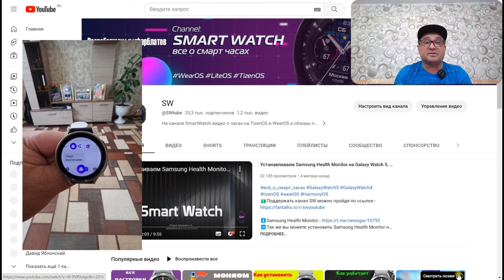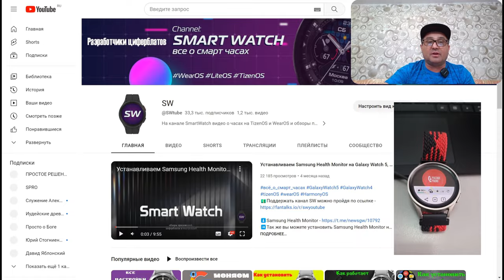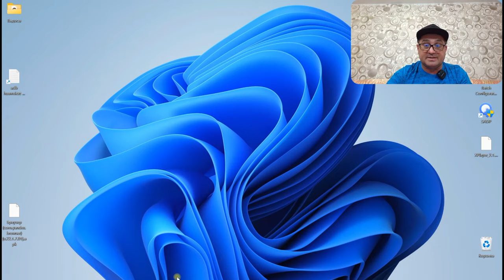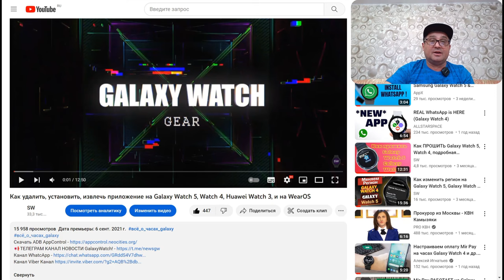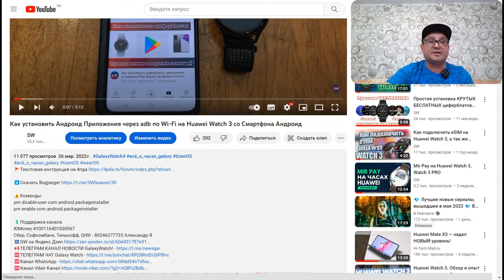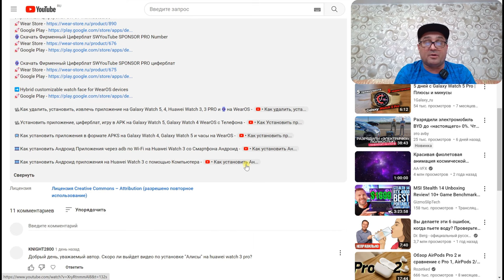Алиса на Galaxy Watch 6, Watch 5, Watch 4, Huawei Watch 3, Huawei Watch 4 и часах на Wear OS 3.0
5:32 настройка на Galaxy Watch 5 PRO
10:55 настройка на Huawei Watch 3